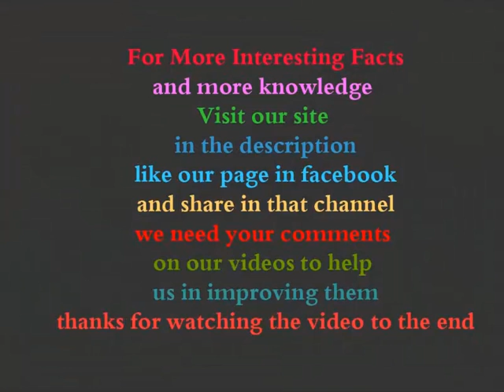Greater Swiss Mountain Dog Fast Facts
best and biggest guard dogs breeds
dangerous dogs breeds

Height = 24 – 29 inches (60 – 73 cm)
Origin : Switzerland
Life span : about 11 years
Characteristics :
This dog breeds has developed at the Swiss alps, and come in three colors : yellow, white and black. It is very active dog and suitable for living with family and also with children. It loves daily training and needs it.
It almost a result of indigenous dogs mating with large Mastiff types which brought to Switzerland by foreign settlers. And it was one of the most popular breeds in Switzerland.
That breed dog is sociable, active though its calmness and loves to be a part of family. Among the Swiss mountain dogs breeds, greater Swiss is the oldest and the largest.